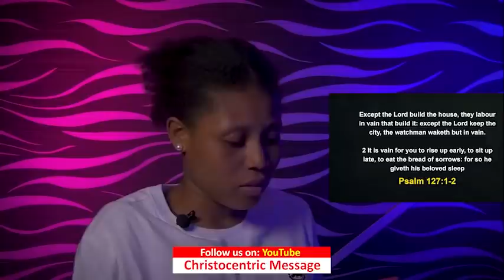FRIDAY Midnight Blessings, 1st April 2022 - Apostle Joshua Selman | Good Word Before You Sleep